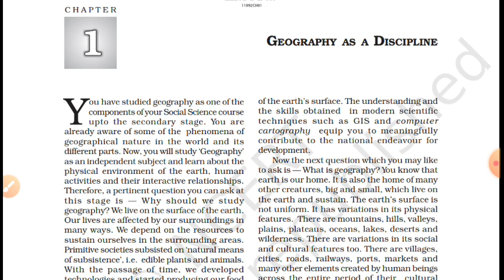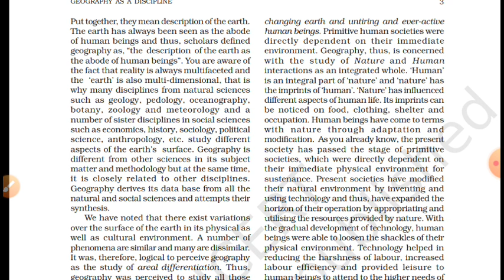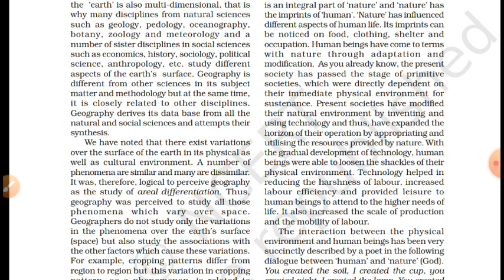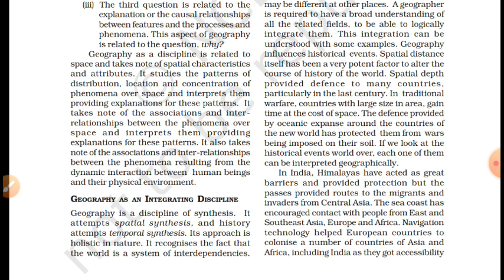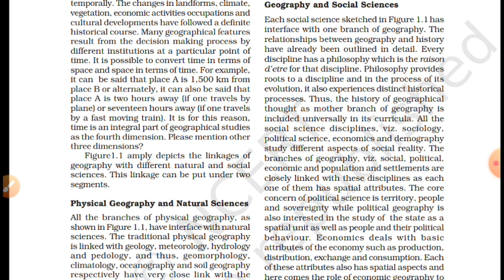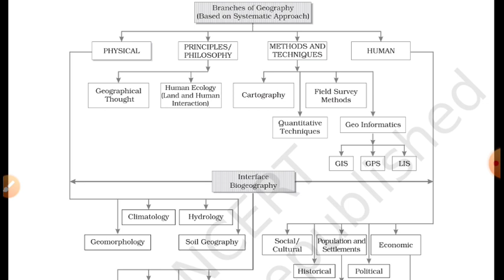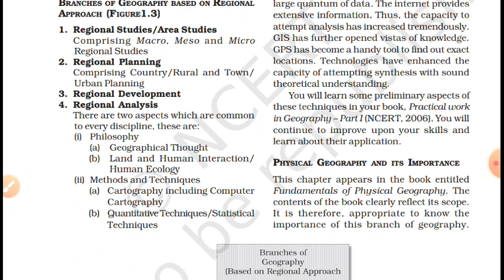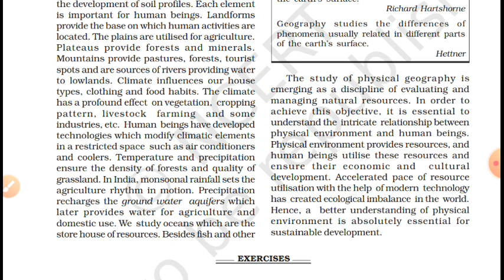NCERT -Fundamentals of Physical geography - class 11 - Chapter 1 - Tamil (All Competitive Exams)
Chapter 1 - Geography as a discipline